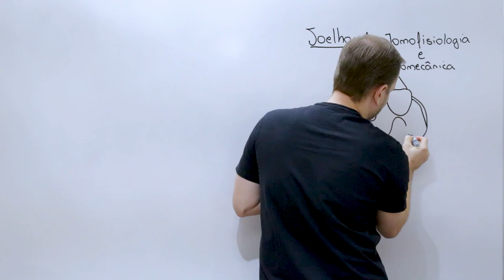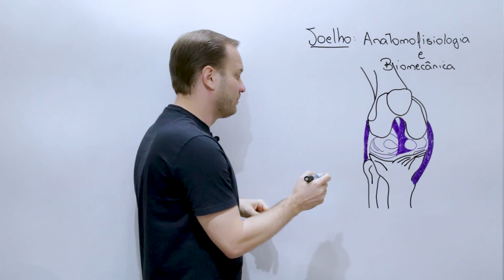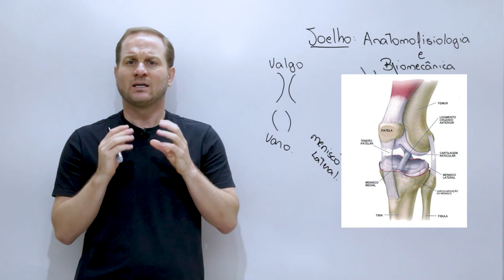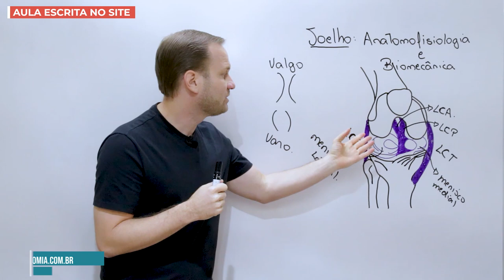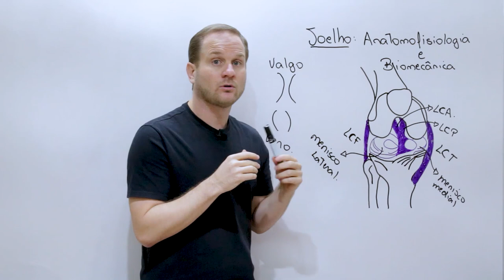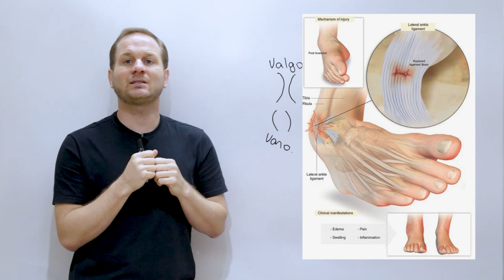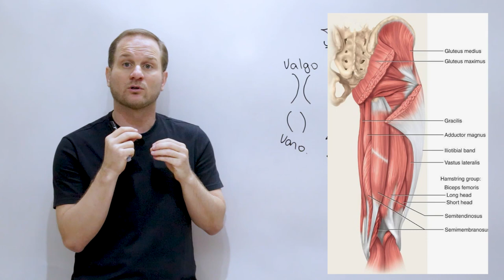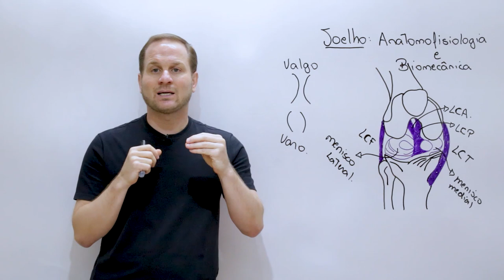Joelho - Anatomofisiologia, biomecânica e correlações clínicas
Na aula de hoje, nosso tema é: "Joelho - Anatomofisiologia, biomecânica e correlações clínicas". Espero que gostem e qualquer dúvida é só deixar nos comentários, ok?